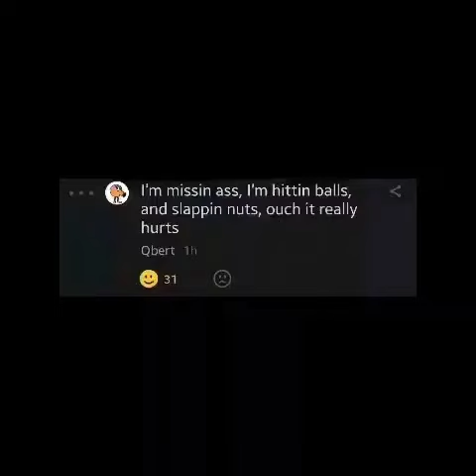rickroll [no]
no me